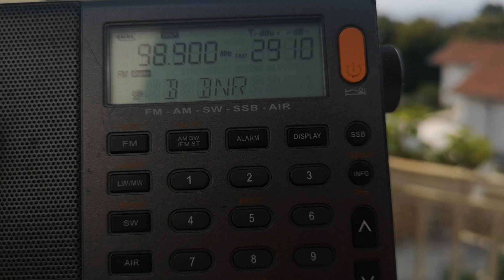98.9 БНР Бургас Малко Търново 161 км в Балчик с телескопична антена